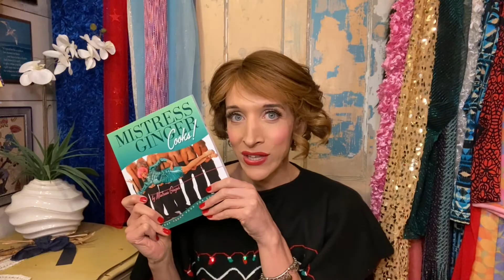Showgirl Holiday Merch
Cabaret diva Mistress Ginger is now offering PERSONALIZED VIDEO MESSAGES! Customized according to your specifications with the option to include a song, these videos are fun, glittery, unforgettable, and everlasting!

To learn more or to place your order, visit Ginger's STORE

Thank you for supporting small businesses on Small Business Saturday and beyond.